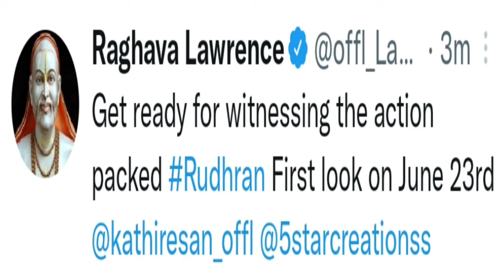Rudhran first look release date | Raghava Lawrence | v tamil cinema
Rudhran movie first look release date
Rudhran first look release date
Raghava Lawrence's rudhran movie first look release date
Raghava Lawrence's rudhran first look release date
First look release date and Raghava Lawrence's rudhran movie
Rudhran first look releasing date
First look releasing date of rudhran movie